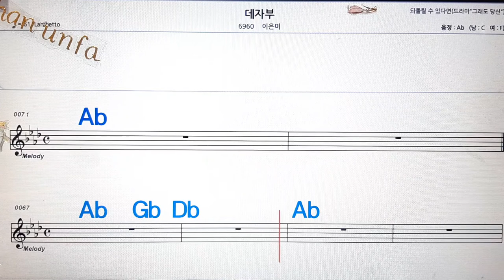데자부/이은미💋노래방, 통기타 , 코드 큰악보, 가라오케, 반주💖Karaoke, Sheet Music, Chord, MR